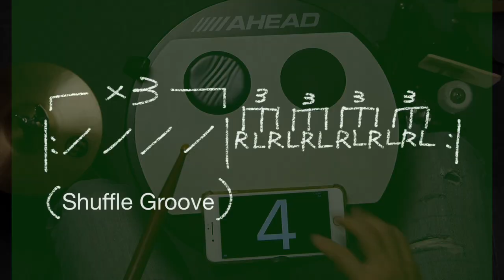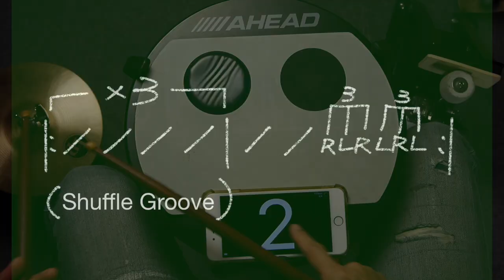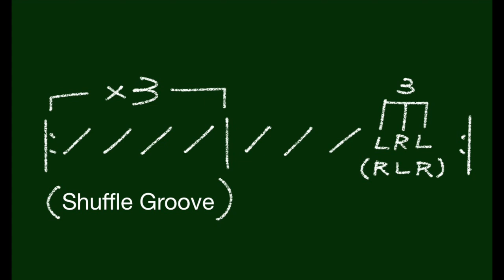三連音手法-打點板練習-Alternative Stroke w/ Shuffle Groove☆☆☆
2.將影片分享給更多人
使用器材：
吉他：Yamaha LJ26
鼓組：Taye GoKit
鼓皮：Aquarian
銅鈸：
UFIP 10" Class Splash